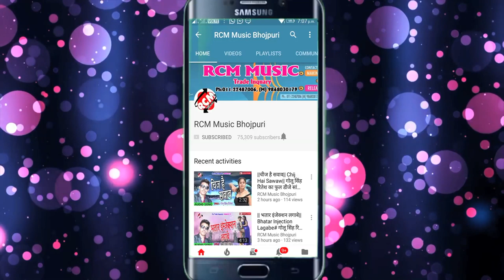|| वो क्या चाहेगा मुझे || ज्योति रघुवंशी का 2020 का नया सांग नए अंदाज में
Title: Wo Kya Chahenga Mujhe
Singer: Jyoti Raghuvanshi
Lable: RCM MUSIC
Lyrics: Imtiyaj Alam